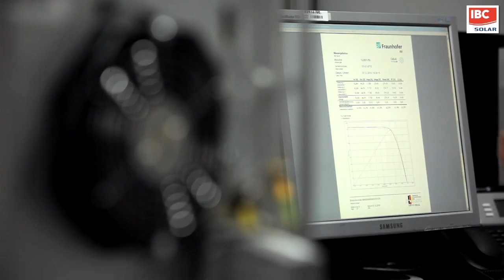IBC SOLAR Test Procedures and Quality in Photovoltaics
A movie about quality assurance measures, product warranties and product quality in solar energy and photovoltaic systems by IBC SOLAR.